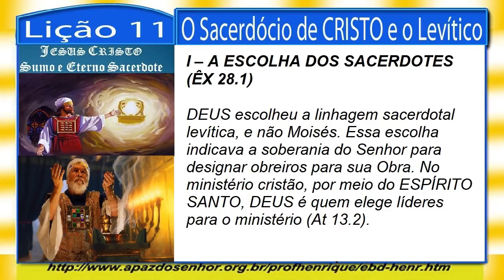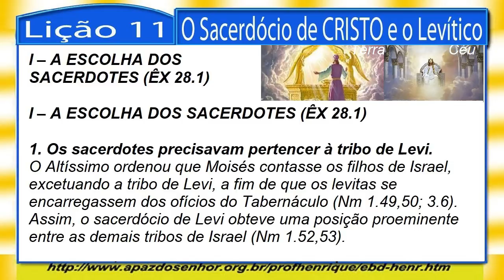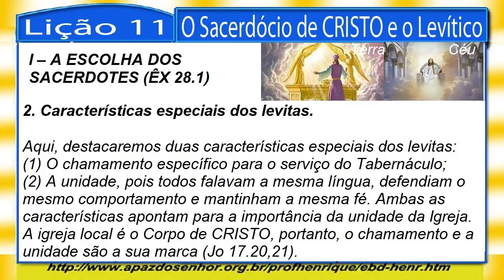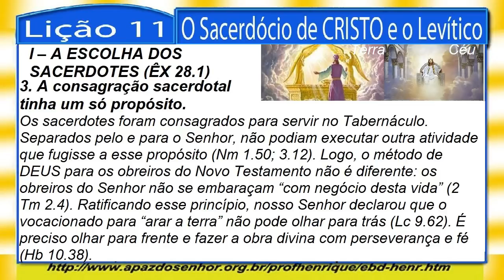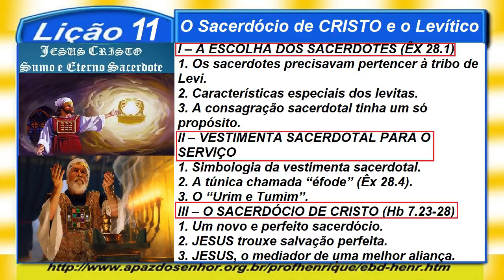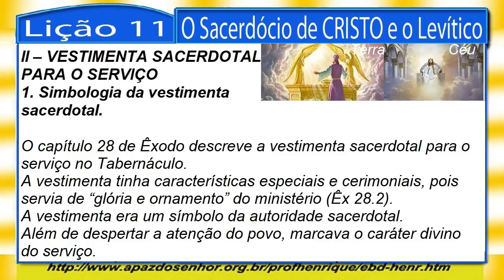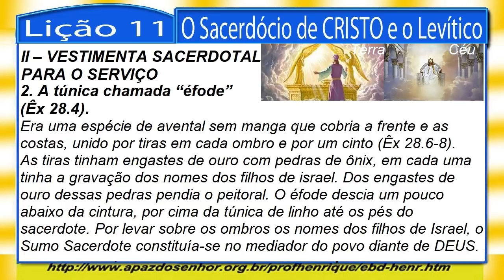Lição 11, O Sacerdócio de CRISTO e o Levítico, 3 Parte, 2Tr19, Pr. Henrique, EBD NA TV